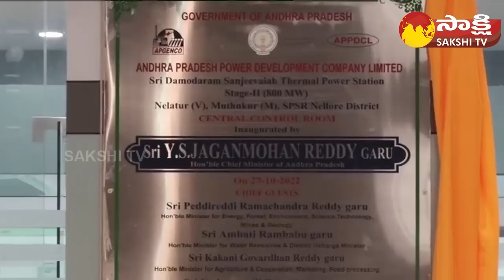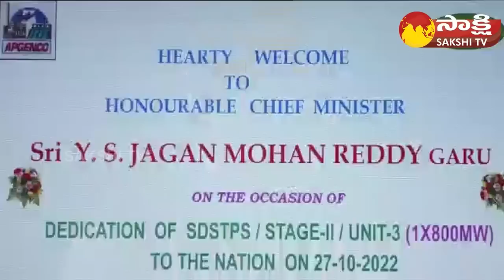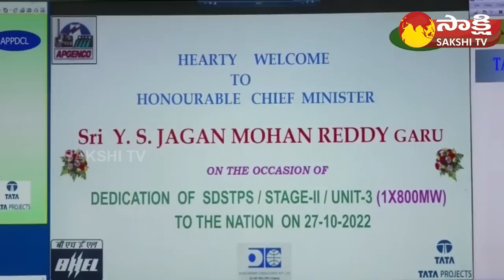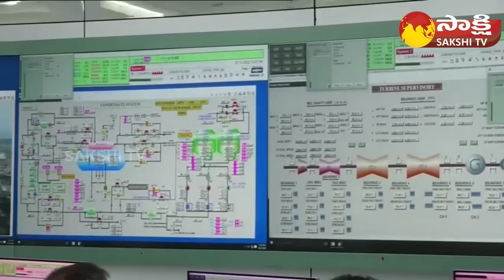CM YS Jagan Inaugurates AP GENCO 3rd Unit in Nellore Dist | Sakshi TV Live